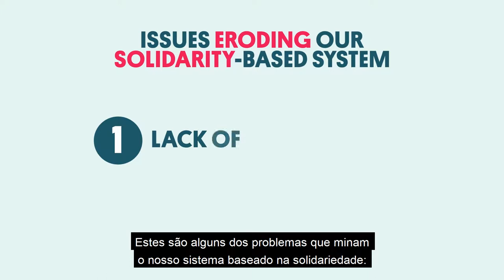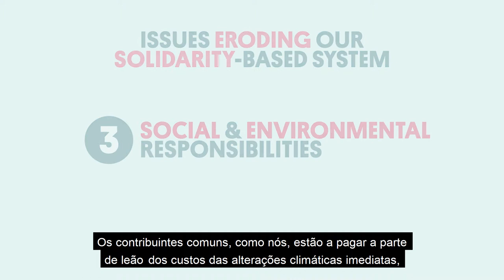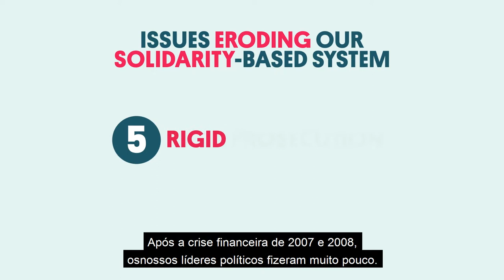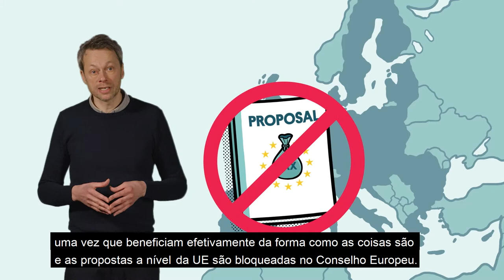Evasão fiscal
Para todos os entusiastas ecológicos que querem melhorar os seus conhecimentos sobre os temas mais importantes da Europa de hoje, Via Rápida: Temas Verdes de A a Z é o curso ideal!